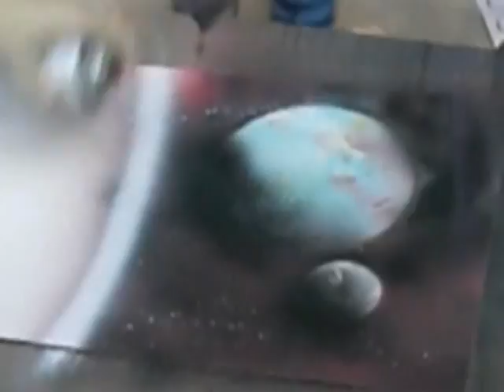Amature spray paint art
me doing an alright spray paint planet art. in freezing weather "bad paint acumulation" and with $1.00 paint haha. next time ill make a better one! Song. Antartica by Hands like houses.